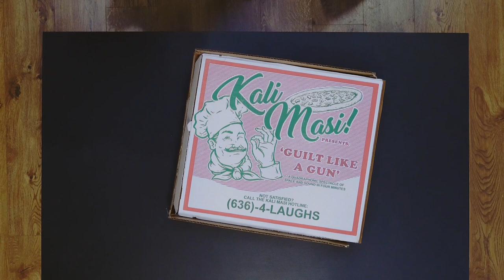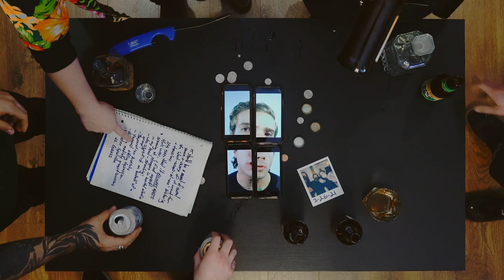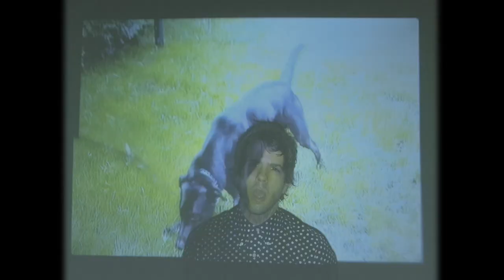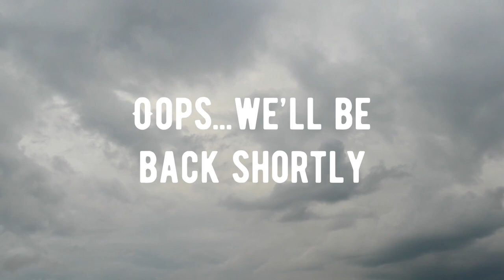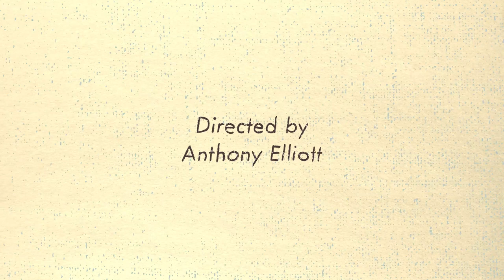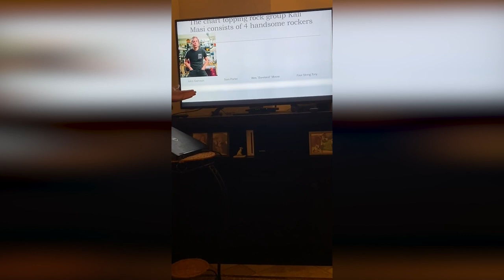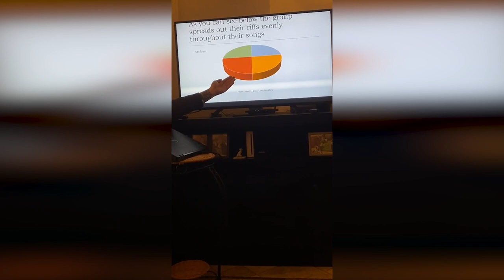KALI MASI • virtual record release party for [laughs]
We are super stoked to host a virtual release party for KALI MASI's new record [laughs] out on 3/26 on Homebound Music and Take This To Heart Records.

Performances in sort of chronological order:
KALI MASI [full band set #1]
Danny Cozzi [ALL THE WINE]
Deanna Belos [SINCERE ENGINEER]
Tim Browne [ELWAY]
Skylar Sarkis [TAKING MEDS / GROWING STONE]
Mike O'Keefe [laughs]
Sean Bonnette [AJJ]
Mo Mitchell [laughs]
Garrett Dale [RED CITY RADIO]
KALI MASI [full band set #2]
Gillian McGhee [HI HO / TURNSPIT]
Deano Erickson [INTERNET DATING]
Neal Meyer [laughs]
LAS NUBES [full band set]
Winslow Dumaine [laughs]
Max Stern & Jeff Russell [SIGNALS MIDWEST]
KALI MASI [full band set #3 & interviewed by Cory Call]
+ some KALI MASI music videos in between

All other peeps involved in this event have some sweet stuff for sale, too.

BOATLESS BOOZE CRUISE is an online fundraising festival to save the live music venues in Hamburg and Bristol that host our festivals since years. BBC will take place every now and then throughout the Covid19 - live music ban. Today we celebrated KALI MASI's new record, but if ​you can chip in some money, use this
XOXO